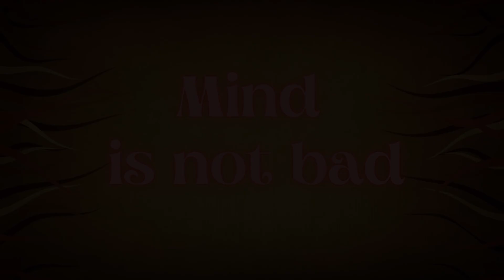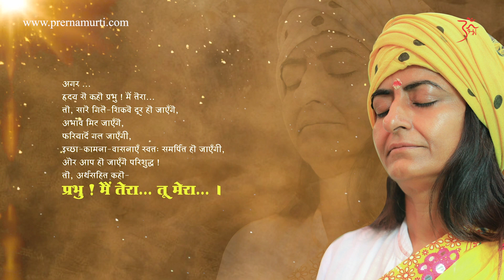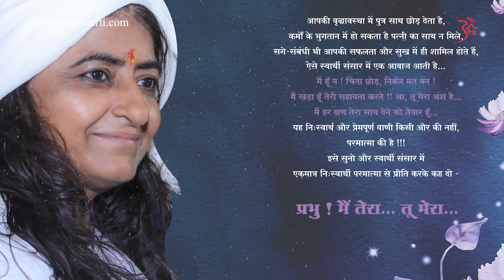Mann bura nhi hai ! | Mind is not bad | Prernamurti Bharti Shriji